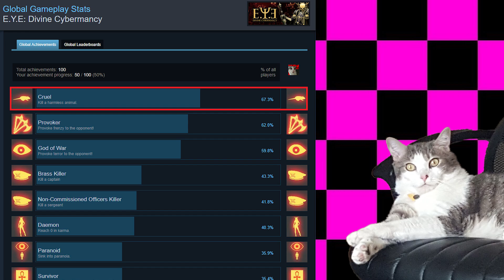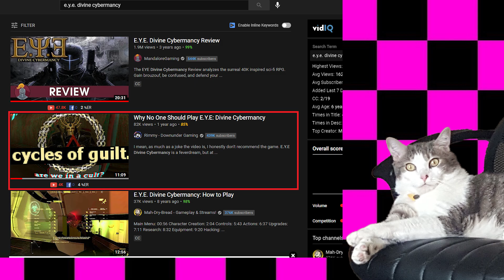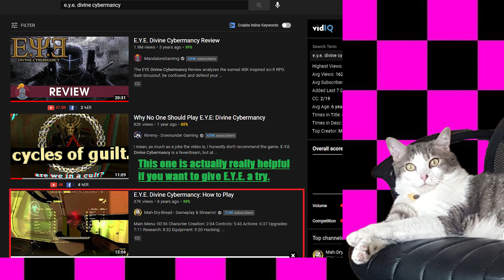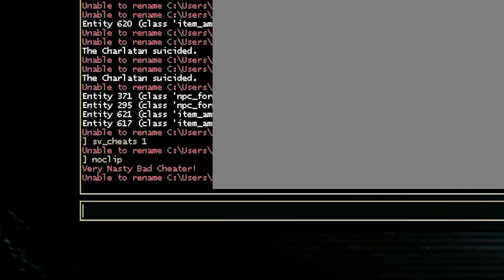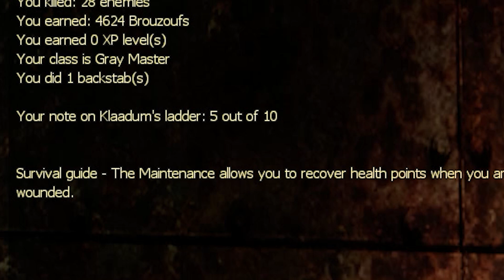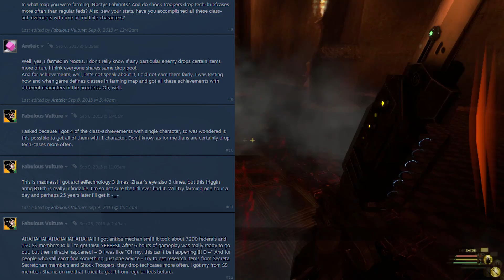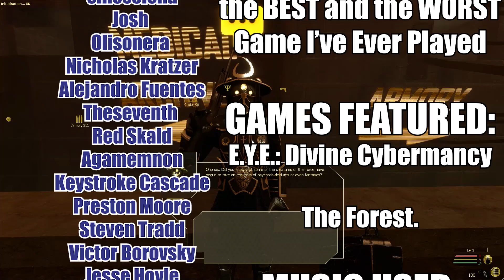How E.Y.E.: Divine Cybermancy is both the BEST and WORST Game I've Ever Played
if your legs are OK.

So uh... where to even begin with E.Y.E.: Divine Cybermancy? It's a really out there game with an out there story that's a source for obscure memes everywhere. But what do we know about it outside of watching MandaloreGaming's video and then giving up on it after about 6 hours of playing? What even are the cycles of guilt?

Here's that custom map for E.Y.E. to help you get all the research by the way

Well if we had to call E.Y.E. anything it's an game where if you're willing to brave 20 hours or so of hell you'll find yourself being able to do crazy stuff that you can't do anywhere else. Sure, we can call it an immersive sim but we could also call it a lot of other things too like, nuts, obtuse, jank, and above all else loveable once you know how to play it. I feel bad for all the folks who aren't properly warned about what they're going to face in E.Y.E. Divine Cybermancy like poor Rimmy who went in completely unprepared and then got roasted in his comments section. E.Y.E. really is something you can't go into blind and expect to have a good time.

CHAPTERS:
00:00 Intro
02:51 Part 1: The Gameplay
12:13 Part 2: The Jank
17:40 Charl Stops to Explain Why He's Being so Hard on E.Y.E.
20:38 More Jank
21:21 How to Get Around All That Jank
23:50 Bugs and Scripting Issues
26:36 Part 3: Subsequent Playthroughs and the Story
33:52 Part 4: Why so  Many People Love E.Y.E. (the memes)
37:01 In Conclusion
40:17 Cat Video